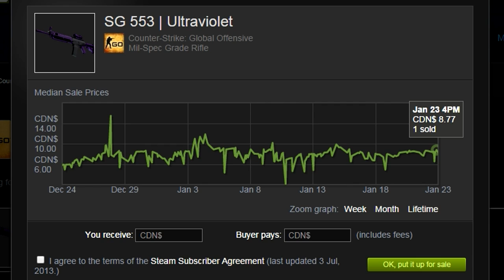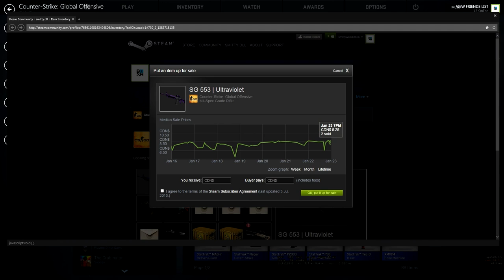CS:GO FUNTAGE! - No Kit, Boosts & Rare Case!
I decided to try my hand at making CS:GO Funny Moments videos!